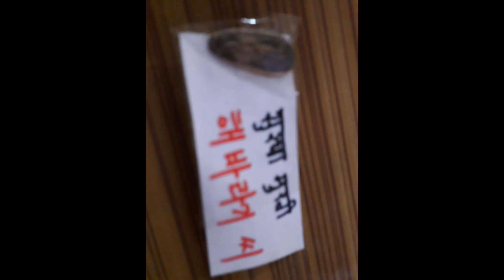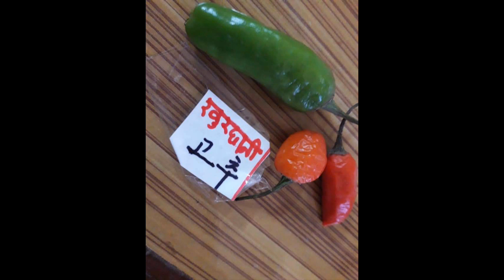네팔어 한국어